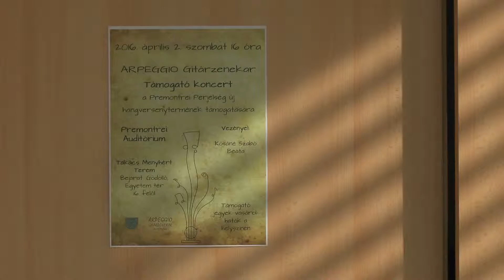Az Arpeggio Gitárzenekar jótékonysági hangversenye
Április másodikán ismét kulturális esemény helyszíne volt a Premontrei Auditórium Takács Menyhért terme. Városunk új kulturális helyszínén az Arpeggio Gitárzenekar adott jótékonysági hangversenyt melynek bevételét a hangversenyterem befejezéséhez ajánlották fel. Az esten a Frederic Chopin Zenei Alapfokú Művészeti Iskola növendékei is vendégszerepeltek Köztük Benedek Krisztina tanítványai. A koncerten Kósáné Szabó Beáta és Nuszbaum Ferenc vezényelt.